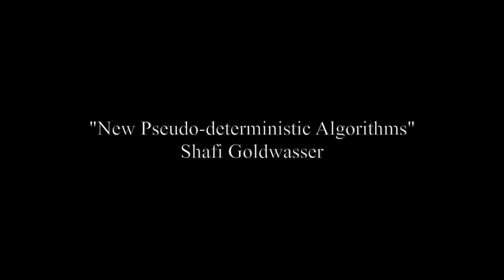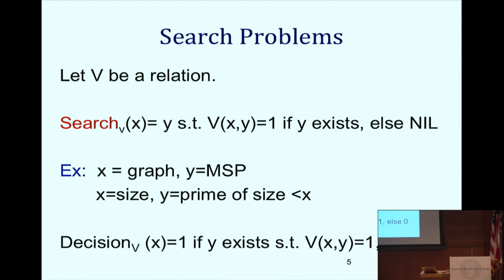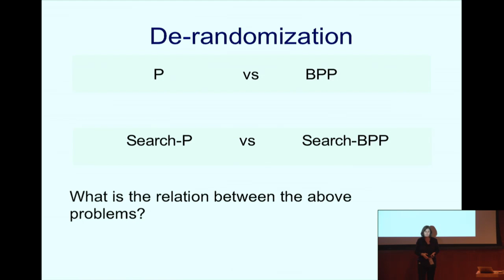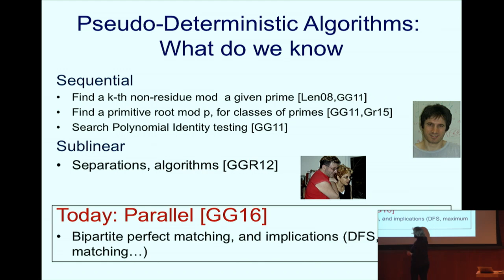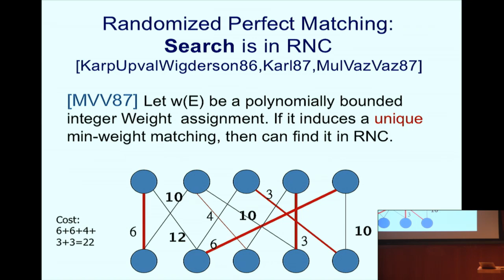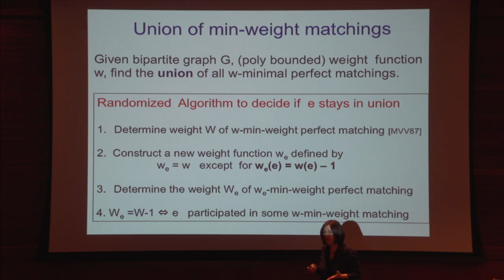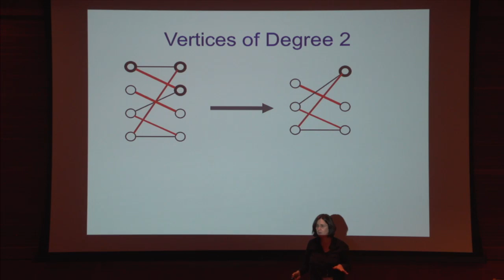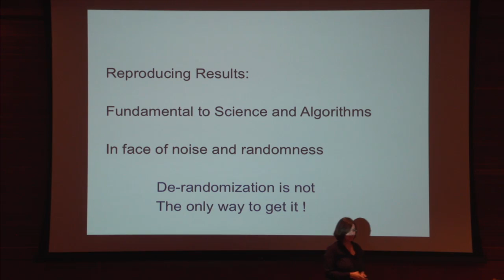New Pseudo-deterministic Algorithms - Shafi Goldwasser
A Celebration of Mathematics and Computer Science
Celebrating Avi Wigderson's 60th Birthday